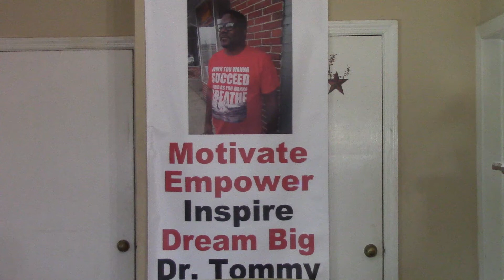When You Have Nothing Left (Powerful Motivational Video) Dr. Campbell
If you want to book Dr. Campbell to speak at your next Big Event, Sports Team, University/College, Conference, Corporation or School then please contact or